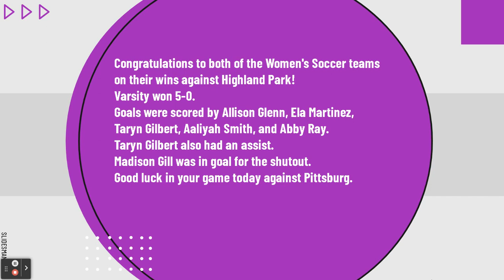Topeka West Today | March 31, 2023